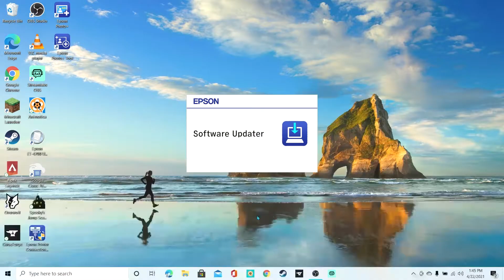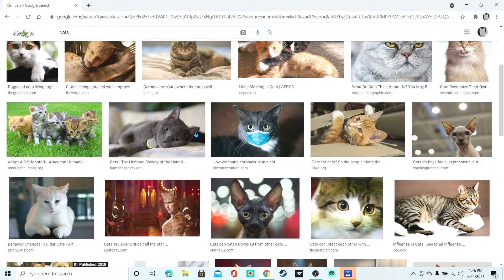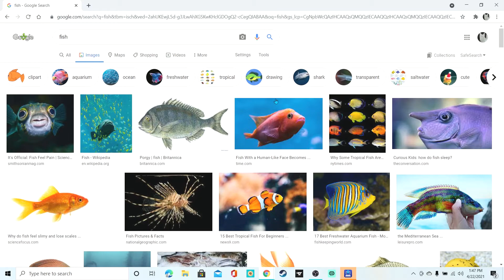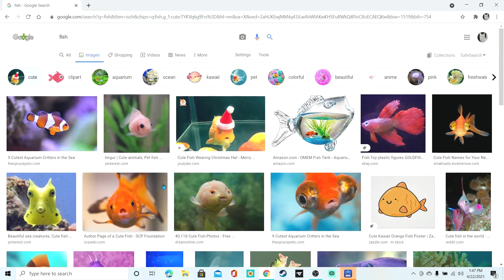SPOOKY'S HOUSE OF JUMPSCARE (PT:2) BACK TO SCHOOL HORROR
I Need to buy a stress ball or something...……….. thinking of implementing face cam, but not really sure.

Photo by Gabby K from Pexels

Photo by Any Lane from Pexels